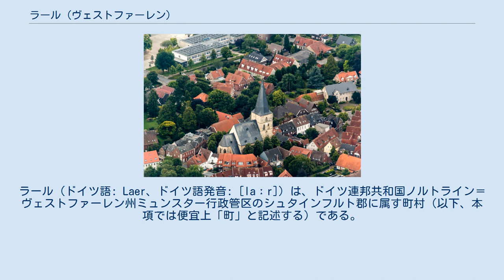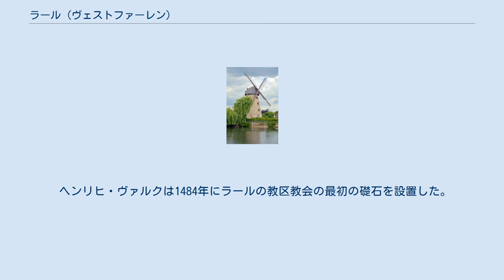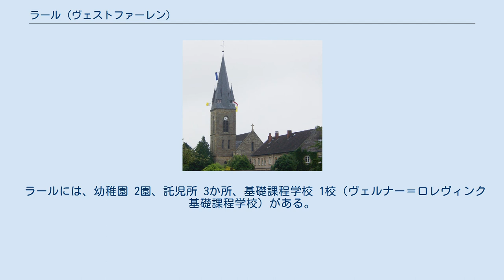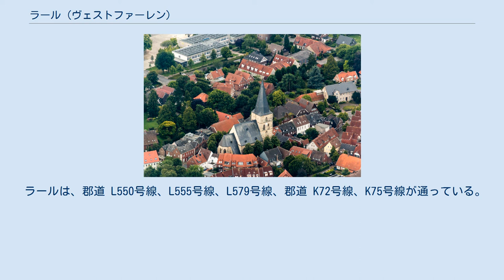ラール (ヴェストファーレン)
ラール (ドイツ語: Laer、ドイツ語発音: [laːr]) は、ドイツ連邦共和国ノルトライン＝ヴェストファーレン州ミュンスター行政管区のシュタインフルト郡に属す町村（以下、本項では便宜上「町」と記述する）である。
 「ae」と綴る表記は、1996年以前の法律とすでに食い違っていたため、地名に関する常設委員会の勧告に従って修正されなかった。
 ラールの地区図 この町はミュンスターの北西 25 km に位置している。
 ラールは、西はホルストマール、北はシュタインフルト、東はアルテンベルゲ、南はビラーベックおよびローゼンダールと境を接している。
 ラールは、ラール地区とホルトハウゼン地区からなる。
ホルツハウゼンはラールの南約 2 km に位置しており、人口は約 600人である。
 ラールは1134年にヴェルナー司教の文書に初めて記録されている。
1484年にバルトロメウス教会の建設が始まった。
 ヘンリヒ・ヴァルクは1484年にラールの教区教会の最初の礎石を設置した。
 1592年、八十年戦争に伴い、ラール、ボルクホルスト、レールはスペインによって略奪された。
 1803年までこの町はミュンスター司教領のアムト・ホルストマールに属した。
帝国代表者会議主要決議により、ラールを含むアムト・ホルストマールはザルム＝ホルトマール伯領となった。
ラールは1806年にベルク大公国に併合され、1811年から1813年までフランス領となった。
ウィーン会議での協定に基づき、ラールは1815年にプロイセン領となった。
1841年にアムト・ラールが創設された。
このアムトにはラールとホルトハウゼンが属した。
 1969年7月1日にアムト・ラールは解消され、アムトに属さない町村ラールが形成された。
隣村のホルトハウゼンはラールに合併した。
 6,600人の住民（2018年7月1日現在）のうち、63.4 % がローマ＝カトリック、12.7 % が福音主義の信者である。
23.9 % が組織化されていない宗教を信仰している。
 ラールの町役場 ラールの町議会は、20議席である。
 町長が専任となった1999年以後の町長は以下の通りである: 2015年9月27日の町長選挙でペーター・マイアーは 61.5 % の票を獲得して当選した。
対立候補は、当時現職のデトレフ・プランゲであった。
ペーター・マイアーは2015年10月21日に町長に就任した。
 図柄: 金地に、銀色の嘴と爪をもち、飛び立とうとする黒いハヤブサ。
 ラールは以下の町村と姉妹自治体関係にある。
 ホルスケン博物館では、木靴作りを肩越しに見ることができる。
この博物館には、木靴作りのマイスターとその家族がどのように暮らし、仕事をしたかを示しており、様々な種類の木材からこの町特有の形の木靴をいかに作りだし、犯罪しているかを展示している。
 カップ水車 樹齢500年を超えるセイヨウボダイジュ「ハイデンバウム」は、ダルフェルダー通り沿いの町の入り口にある。
このセイヨウボダイジュの下には、「ハイデンクルース」がある。
これは石積みの基壇の上の高い台座上に建てられた薄い灰色の砂岩で作られた十字架である。
ハイデンクロイツ（直訳: 異教徒の十字架）は、伝承によれば聖エーヴァルディ兄弟と関連付けられており、キリスト教化を記念している。
この丘はもともと裁判と埋葬の場として利用されていた。
後にハイデンバウムの下に、おそらくラーレ裁判所の裁判長席が設けられた。
1990年の激しい嵐によってセイヨウボダイジュの樹冠部が折れ、ハイデンバウムは現在、木の痕跡だけが遺されている。
 オルデンボルク城趾 ラールの西の森（ボルクと呼ばれる）の中に、北西ドイツ地域で最も重要な避難城砦の1つであるオルデンボルク（オルデンブルク）がある。
この防衛施設は、5世紀に造営され、1050年頃に理由は不明であるが放棄された。
1189年に「旧城砦」として初めて文献に現れる。
土台構造は遺されていない。
1956年/57年にヴェストファーレン考古学委員会によってこの古い避難城砦を文化財として保存する基盤が整備された。
ここは牧草地を造るために整地されそうになっていた。
 1908年10月18日に「体操・スポーツクラブ・ラール 08」(TuS ラール 08) が設立された。
2008年には100年記念で様々な活動が行われた。
 TuS ラール 08 は会員数約 1,250人（2009年...